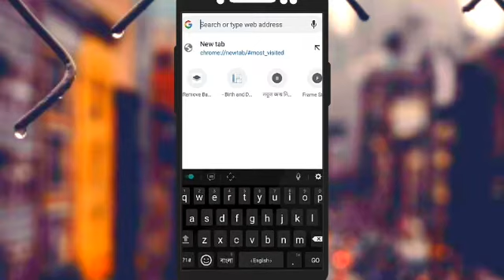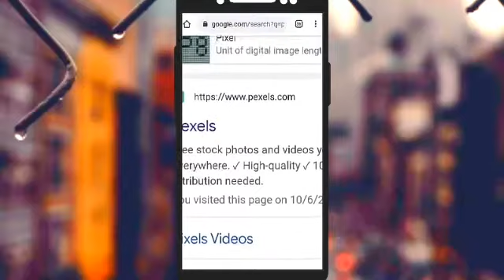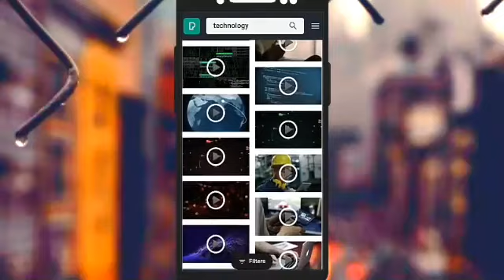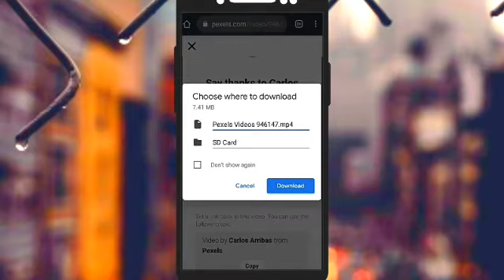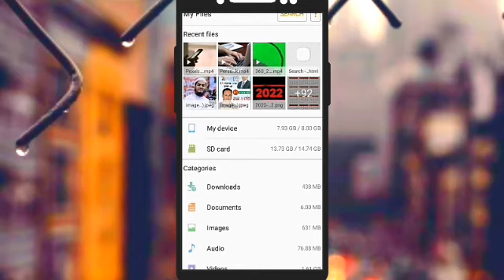কপিরাইট ফ্রি ভিডিও ফুটেজ ডাউনলোড করুন। Copyright Free Tech Video footage download. Tech Video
আসসালামু আলাইকুম"
আশা করি সকলেই ভাল আছেন আমিও ভালো আছি আমি আজ আপনাদের মাঝে একটি ভিডিও নিয়ে এসেছি ভিডিওটি হচ্ছে কিভাবে আপনারা মোবাইল দিয়ে কপিরাইট ফ্রি ভিডিও ডাউনলোড করবেন।পুরো ভিডিওটি দেখার জন্য অনুরোধ করা হলো।